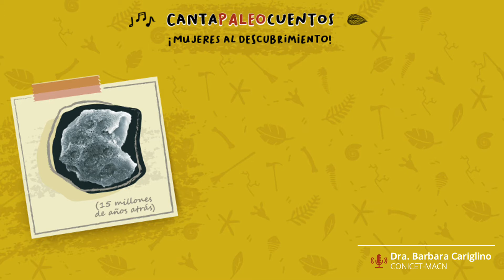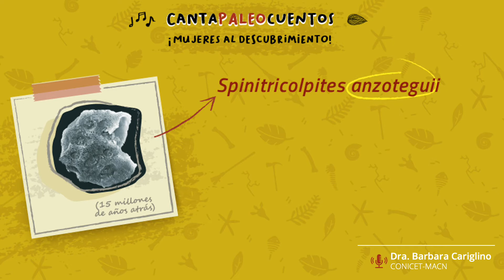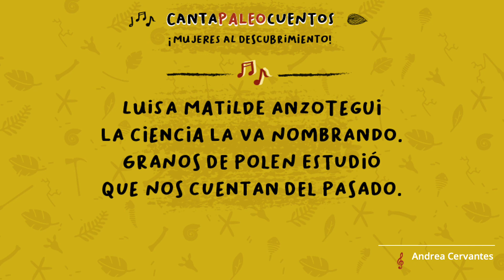CantaPaleoCuentos - Luisa Matilde Anzótegui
La Asociación Paleontológica Argentina junto a Tecnópolis y los Ministerios de Cultura, de las Mujeres, Géneros y Diversidad y Ciencia, Tecnología e Innovación de la Nación han realizado una actividad para el Día Internacional de la Mujer.

Dicha actividad se desarrolló el 7 de marzo de 2021 en el predio de Tecnópolis con la participación de dos socias de la APA, las Dras. Bárbara Cariglino y Laura Cruz y de la coplera Andrea Cervantes.

La actividad constó de dar a conocer fósiles de Argentina que fueron dedicados a paleontólogas de nuestro país, contando brevemente sobre el fósil y la paleontóloga acompañados por una copla. Dado que la actividad se realizó de forma presencial, queremos compartir con Uds. unos videos cortos los cuales recrean la actividad realizada. Los mismos están disponibles en nuestro canal de YouTube. Agradecemos a todas las personas que brindaron materiales e información para elaborar esta actividad. Esperamos que los disfruten.